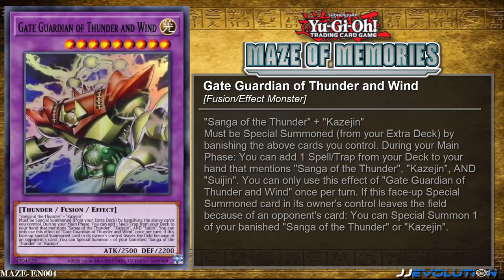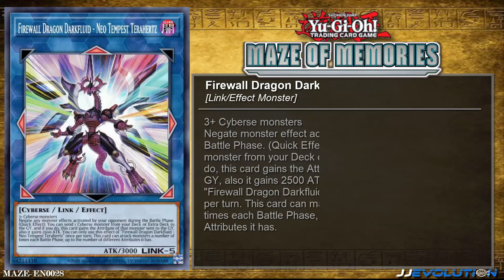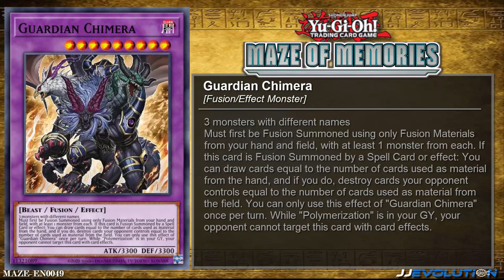Yu Gi Oh! - Maze of Memories I 67 Cards [TCG List]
In this video I will show you all card list from TCG "Maze of Memories" with a total of 67 cards. The following Cards are listed below;

1. Labyrinth Heavy Tank
2. Shadow Ghoul of the Labyrinth
3. Gate Guardians Combined
4. Gate Guardian of Thunder and Wind
5. Gate Guardian of Wind and Water
6. Gate Guardian of Water and Thunder
7. Labyrinth Wall Shadow
8. Double Attack! Wind and Thunder!!
9. Riryoku Guardian
10. Prey of the Jirai Gumo
11. Black Luster Soldier - Legendary Swordsman
12. Red-Eyes Soul
13. Duel Academy
14. Wake Up Your Elemental HERO
15. Evolution End Burst
16. On Your Mark, Get Set, DUEL!
17. Time to Stand Up
18. This Creepy Little Punk
19. Accel Synchro Stardust Dragon
20. Overlay Network
21. Number 39: Utopia Rising
22. Barian Untopia
23. Saga of the Dragon Emperor
24. Performapal Duelist Extraordinaire
25. Kahyoreigetsu
26. Battle Royal Mode - Joining
27. Soul of the Supreme King
28. Firewall Dragon Darkfluid - Neo Tempest Terahertz
29. Angel of Blue Tears
30. Forge a New Future
31. Labyrinth Wall
32. Sanga of the Thunder
33. Kazejin
34. Suijin
35. Gate Guardian
36. Superancient Deepsea King Coelacanth
37. Blackwing - Kalut the Moon Shadow
38. Blackwing - Elphin the Raven
39. Blackwing - Zephyros the Elite
40. Psi-Beast
41. Wind-Up Kitten
42. Nimble Angler
43. Mekk-Knight Blue Sky
44. Mekk-Knight Yellow Star
45. Mekk-Knight Red Moon
46. Photon Orbital
47. Rikka Petal
48. Mudan the Rikka Fairy
49. Guardian Chimera
50. Ancient Fairy Dragon
51. Baronne de Fleur
52. Alsei, the Sylvan High Protector
53. Teardrop the Rikka Queen
54. Mekk-Knight Crusadia Avramax
55. Cost Down
56. Overload Fusion
57. Burial from a Different Dimension
58. Court of Justice
59. Spellbook of Fate
60. Super Soldier Ritual
61. Chaos Form
62. Rikka Glamour
63. Solemn Judgment
64. Royal Decree
65. Imperial Iron Wall
66. Treacherous Trap Hole
67. Deep Dark Trap Hole